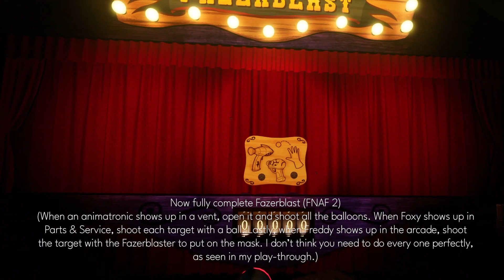FINDING ALL OF THE MEMORY PLUSHIES + MINI GUIDE - FNAF: Help Wanted 2 (Part 12)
I don't take any credit in finding these, this is just a fun and mini guide for my series :)

Timestamps:
00:00 - Intro
00:05 - Freddy
05:57 - Bonnie
06:42 - Chica
07:44 - Puppet
08:10 - Foxy
14:37 - Golden Freddy
15:23 - Outro